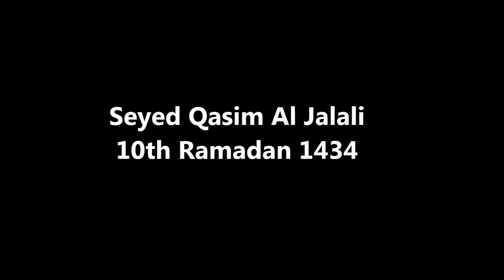Seyed Qasim Al Jalali 10 Ramadan 1434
Arabic Lecture on Tawheed at the Imam Al Khoei Islamic Centre Swansea.
Ramadan July 2013